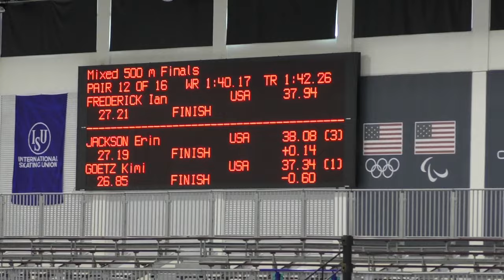Kimi Goetz 500m 37.34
10/7/23 Time Trials